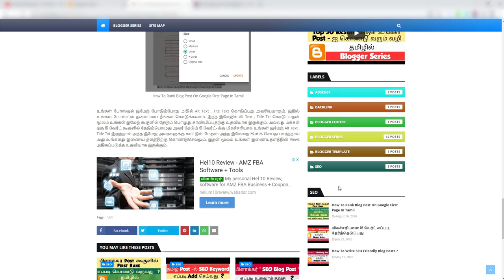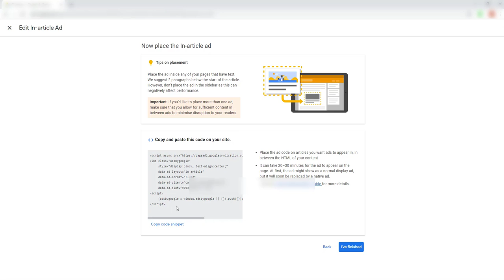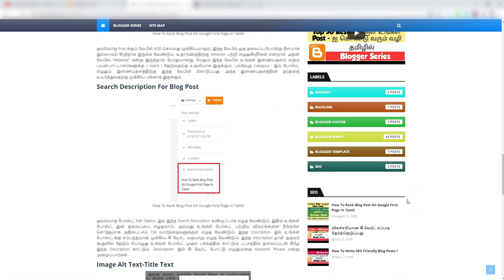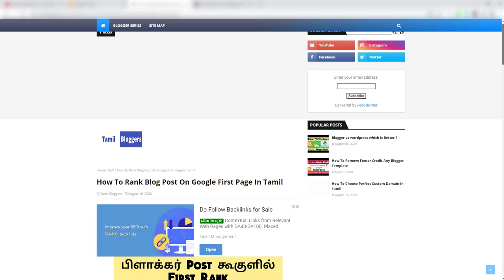How To Place Ads On Blog Post | Adsense Article Ads Placement | Tamil Bloggers